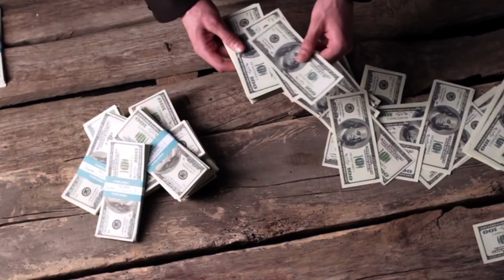Must watch Before Migration|Earn £400-£700 Weekly with these Skills |Surviving in Uk as an immigrant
Navigating life as an immigrant in the UK can be challenging, but with the right skills, you can thrive and earn a substantial income. In this video, we’ll explore various lucrative opportunities that can help you earn between £400 and £700 weekly.